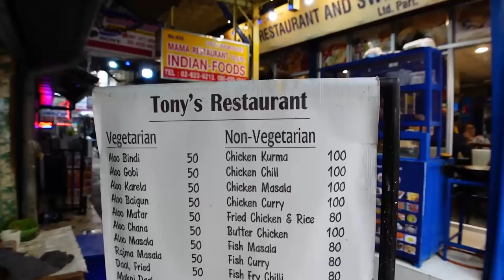BIG SPICE in LITTLE INDIA 🌶️ Bangkok's BEST STREET FOOD Spot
Today we are back exploring the street food of Bangkok Thailand with @theroamingcook . In search of delicious Indian curry Gary takes us down to the canals and alleyways of Little India where we find the most authentic curries and nan breads in the whole city.

 🇹🇭 Choose Your Province and Let’s Travel There Right NOW! 🇹🇭

---CENTRAL---
Lopburi - (Coming Soon)
Nonthaburi - (Coming Soon)
Pathum Thani - (Coming Soon)